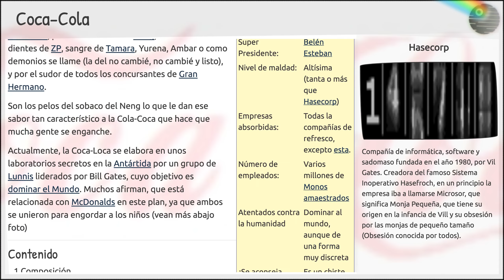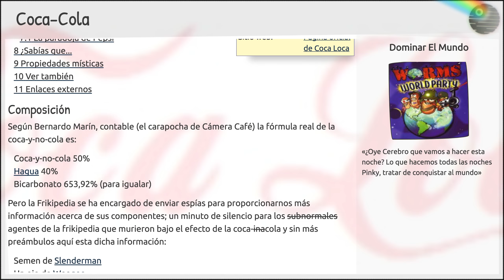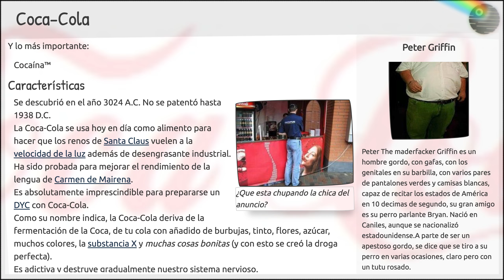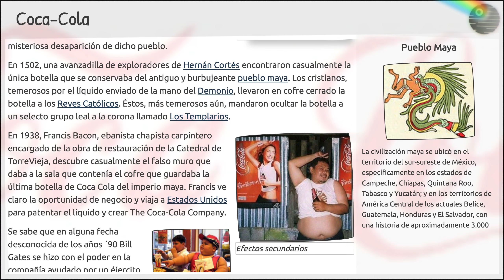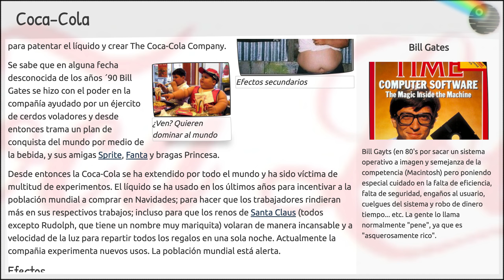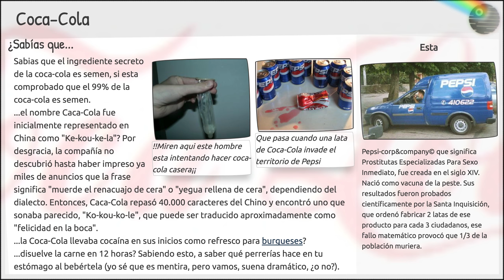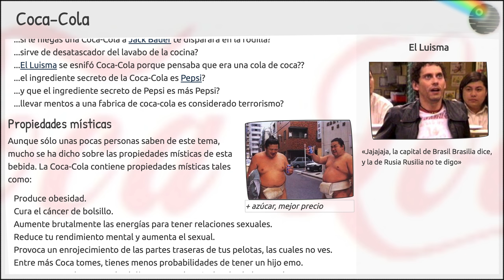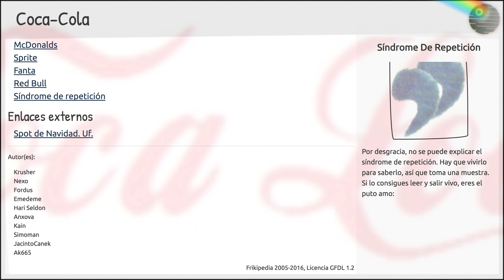Coca-Cola | video archivo de la Frikipedia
De la serie empresas malignas:
Coca Loca
Perteneciente al grupo:
El Mal
Se dedica a:
Vender veneno para ratas y destapacaños bebidas refrescantes
País de origen:
Yanquilandia
Año de fundación:
1150 a.C.J.
Super Presidente:
Belén Esteban
Nivel de maldad:
Altísima (tanta o más que Hasecorp)
Empresas absorbidas:
Todas la compañías de refresco, excepto esta.
Número de empleados:
Varios millones de Monos amaestrados
Atentados contra la humanidad
Dominar al mundo, aunque de una forma muy discreta
¿Se aconseja trabajar aquí?
Es un chiste, verdad?
¿Se recomienda el boicot?
La mayoría ha muerto en el intento
Cantidad de denuncias:
Página oficial de Coca Loca